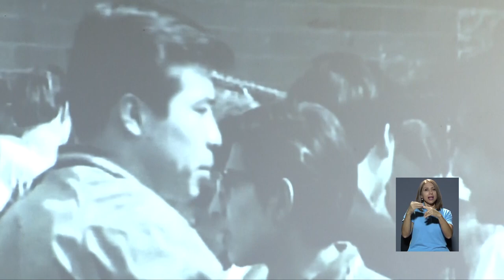Centro de Estudios Mexicanos realiza actividad conmemorativa del día de los muertos en la UCR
El Centro de Estudios Mexicanos UNAM Costa Rica, realizó una actividad conmemorando el día de los muertos en la Facultad de Artes - UCR. Este fue un evento lleno de simbolismos, al que asistieron jóvenes y adultos para presenciar esta tradición mexicana.